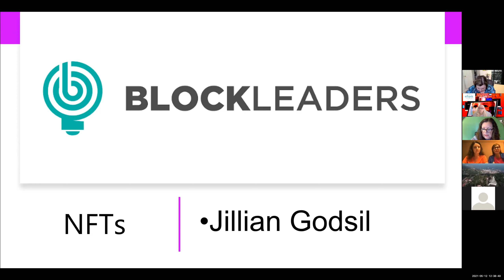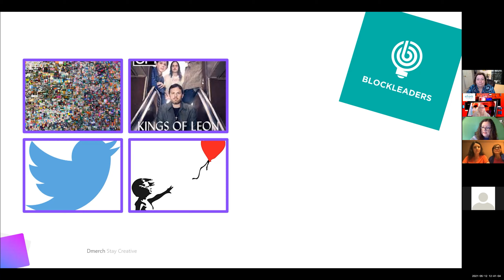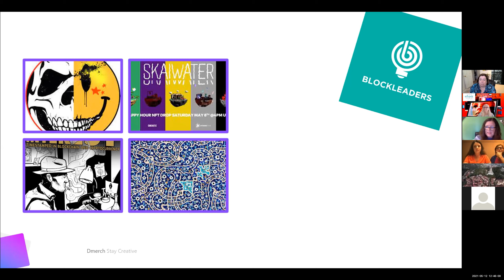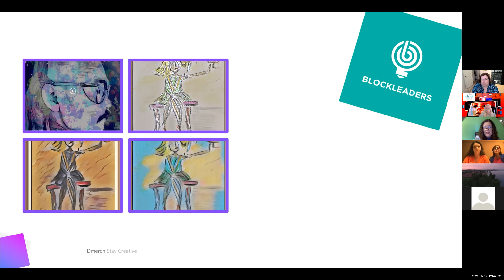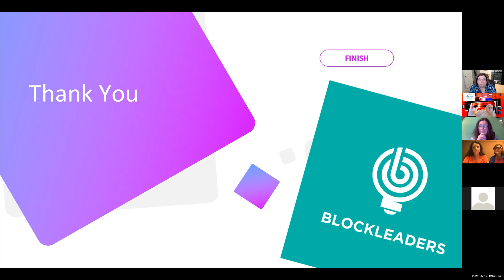Jillian Godsil Presentation